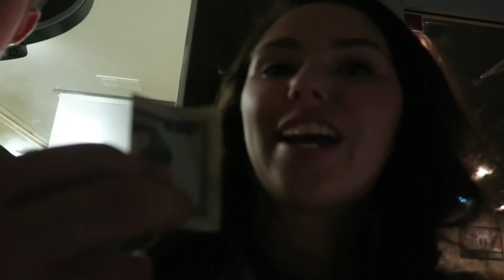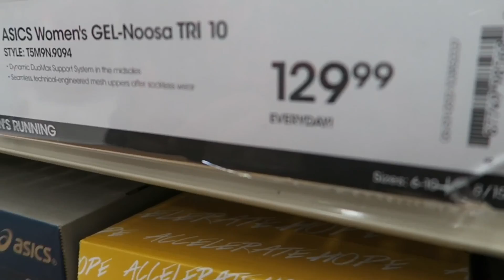REALLY WEIRD PARKING LOT